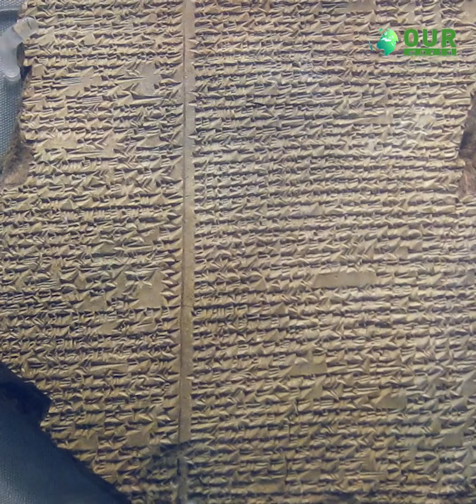আরবের প্রাচীনতম এক সভ্যতা ‘দিলমুন’ | OuR WORLD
প্রায় ৬ হাজার বছর পূর্বে গড়ে উঠেছিল প্রাচীন আরবের সবচেয়ে পুরনো এক সভ্যতা ‘দিলমুন’।

আপনার প্রত্যহিক জীবনকে সুন্দর করতে আমাদের এই ক্ষুদ্র প্রয়াস । আমাদের ভিডিওতে আপনার মতামত প্রদানের মাধ্যমে আমাদের কাজের  সমালোচনা কিংবা উপদেশ একান্তকাম্য।